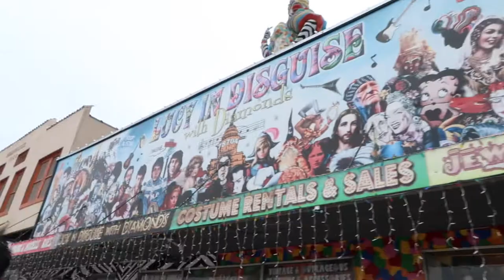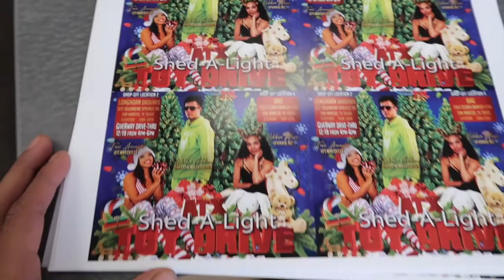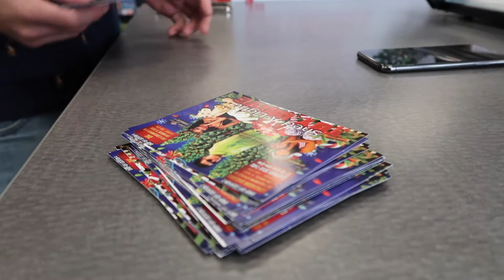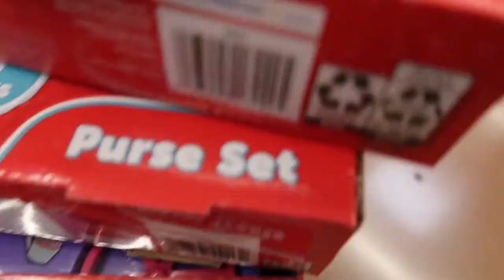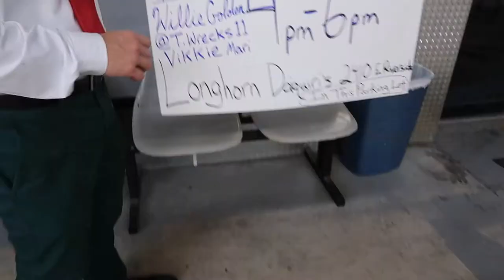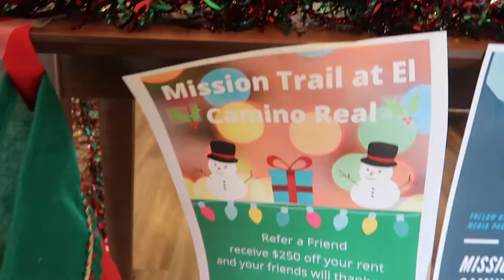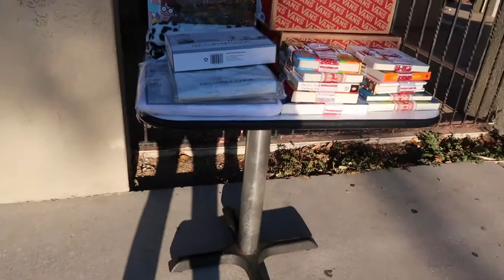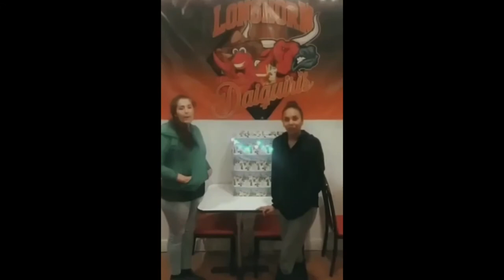ATX Shed-A-Light Toy Drive // x-mas vlog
This year I teamed up with two of my best friends to put together a toy drive for children in our community!❤️ So much of our love and effort went into this event - I can only hope you can feel the warmth through this video. HUGE thank you to everyone that donated and those who opened up their businesses as donation locations. WE DID IT! Cheers to our first annual toy drive and many more life-changing events to come.🥺